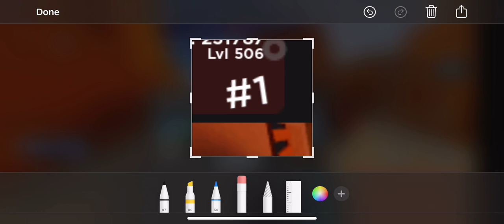Found a lvl 506 person ;-;